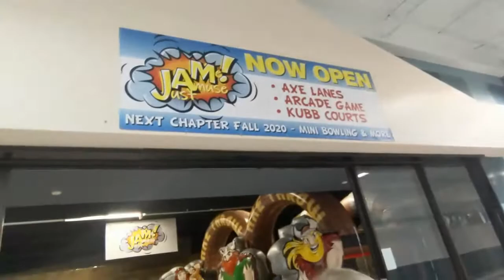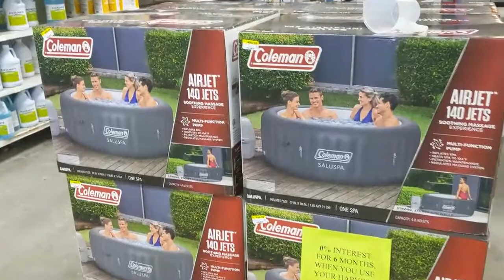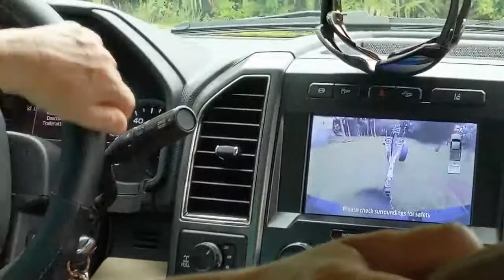FUN JULY 4TH WEEKEND | AXE THROWING + SCALLOPING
Axe Throwing

1801 Suncoast Boulevard, Crystal River, Florida 34428
LOCATED ON THE NORTH SIDE OF THE CRYSTAL RIVER MALL
OPEN 7 DAYS A WEEK,
Mon-Thur 4pm-9pm
Friday 4pm-Midnight
Saturday 11am-Midnight
Sunday 11am-9pm

Scalloping
Location: Crystal River
Time Frame: July 1 through September 24, 2021.